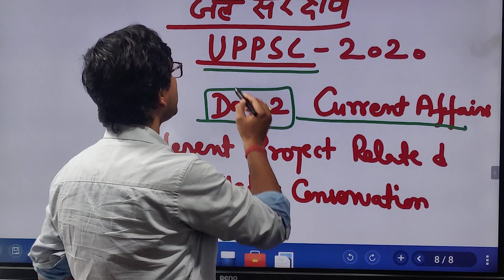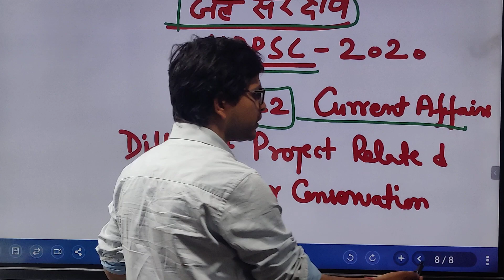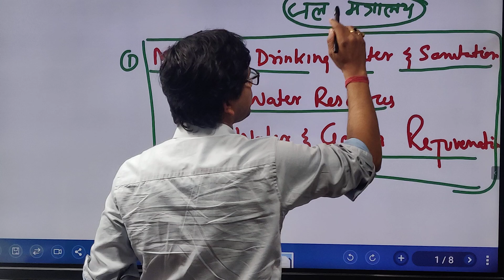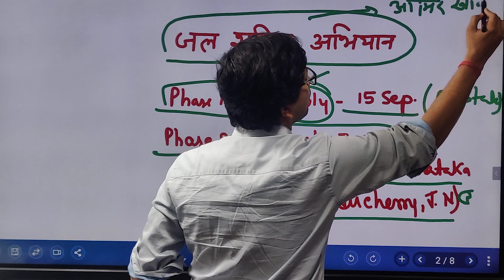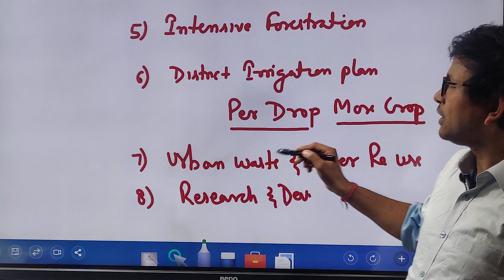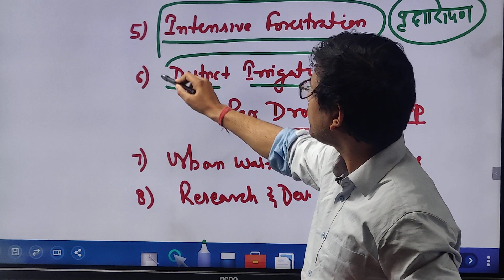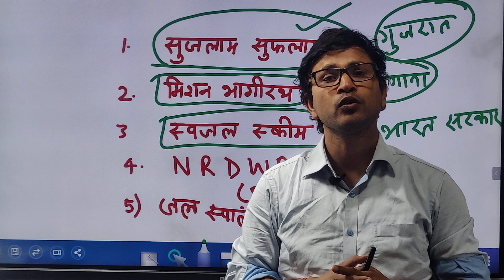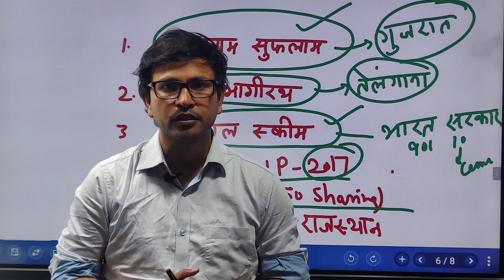जल संरक्षण की प्रमुख योजनाएं: CURRENT AFFAIRS DAY-2 UPPSC